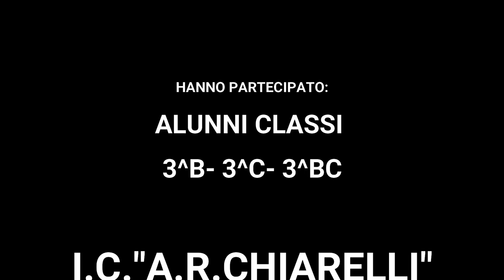AZZURRO cantata dagli alunni delle classi 3^B-3^C-3^BC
24 MARZO 2021
GIORNATA DELLA MEMORIA E DELL' IMPEGNO IN RICORDO DELLE VITTIME DI MAFIA: incontro con SIMONA DALLA CHIESA, MARIA DONATA COTOLONI, modera PAOLO DE CHIARA

I.C."A.R. CHIARELLI"-MARTINA FRANCA
a.s.2020-2021